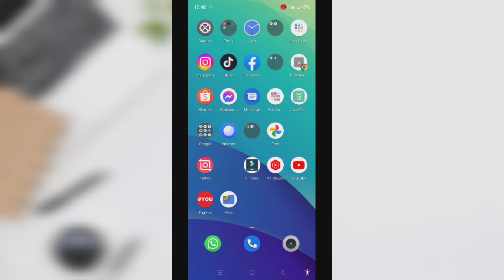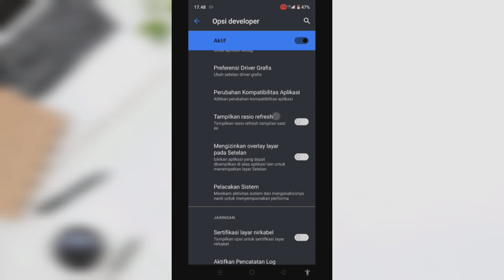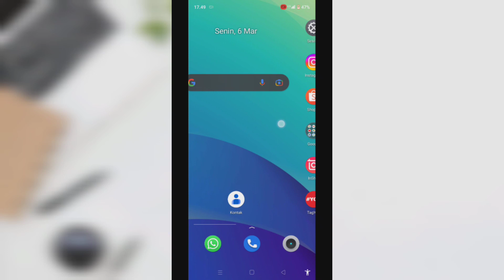SOLUSI HP REALME LEMOT DAN NGELAG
cara mengatasi atau solusi hp realme lemot dan NGELAG , sangat muda Solusi HP Realme Lemot Lambat Error Hank Lakukan Seperti ini berhasil 100%, cara mengatasi hp lemot, Solusi HP Realme Lemot, hp realme lambat, settingan rahasia hp realme agar tidak lag dan lemot, settingan rahasia hp realme agar tidak lag kita bahas di @DevankaNuhaa